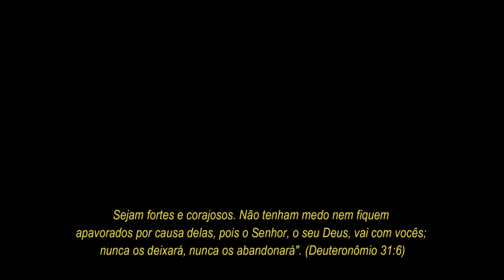EU SOFRI UM ACIDENTE..😭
No video de hoje sofri um acidente.. NASCI DE NOVO! Jesus é incrivel!

MINHA LOJA DE ROUPAS | INSTA: @mullyloja

Quer me enviar algo? Minha CAIXA POSTAL: 6661 CEP: 30570970

►*CANAIS DOS PARTICIPANTES E PLAYLIST TODOS VÍDEOS DA CASA:*